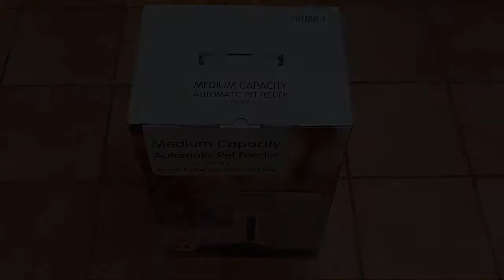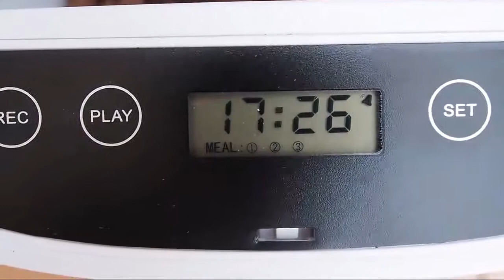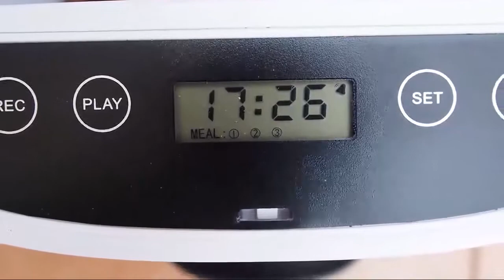Comedero automatico comida para mascotas Pet Sinc - Programable 4 veces al dia.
Es este